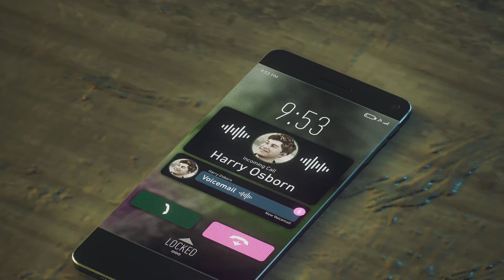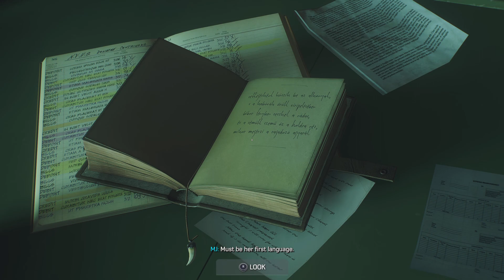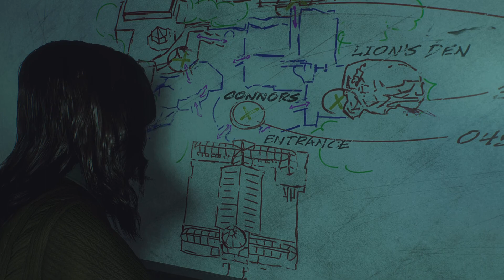Marvel's Spider-Man 2 Playthrough Part 16 (Good Men)